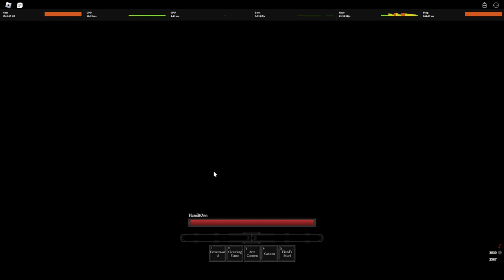Mountfall Beginners Guide [ OLD ]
Pretty good guide for beginners in mountfall.

simple4676